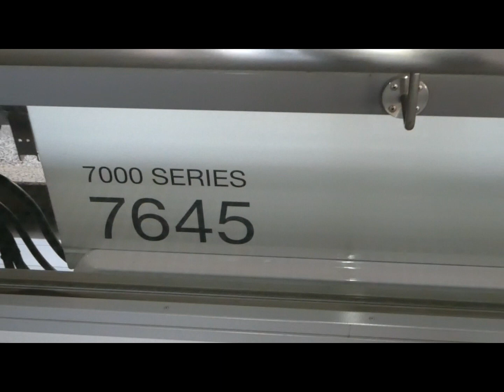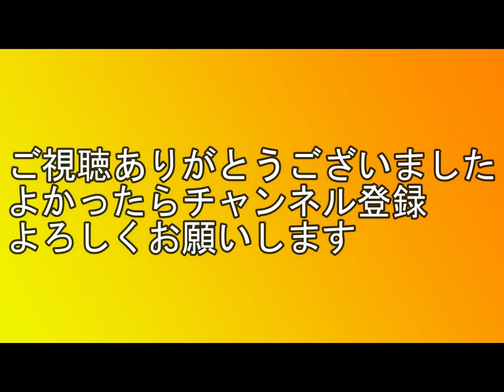【アストラムライン】ＶＶＶＦ制御7000系45編成 古市駅発車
広島市を走るアストラムライン7000系です。最新となります45編成発車のようすを撮影しました。